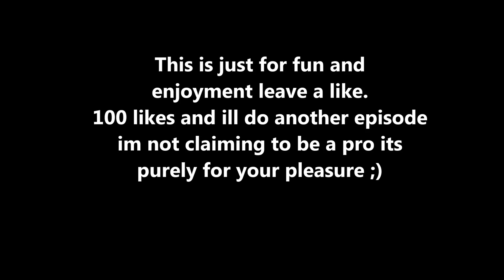Fifa 14 In Real Life Ep 2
BBM PIN 2aa0debe